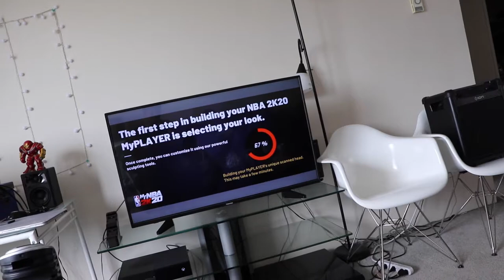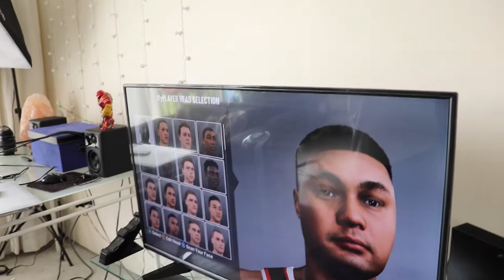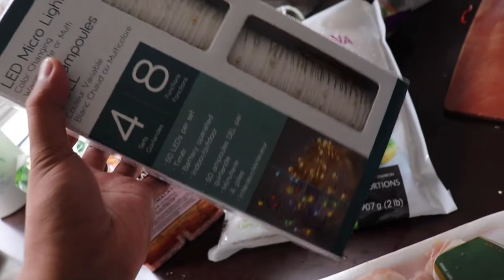CREATING MY PLAYER IN NBA 2K20! (MY RESULTS!!)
EPISODE #23 - I bought NBA 2K20 for my Xbox One and there was only 1 thing to do... and that was to create my player using the phone scan. This was my first time doing this and the results are pretty uncanny.